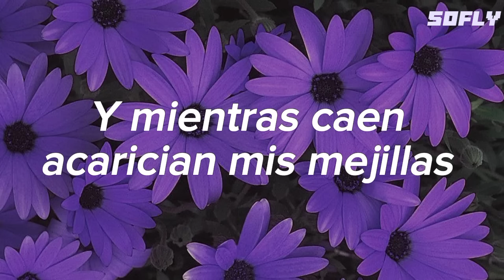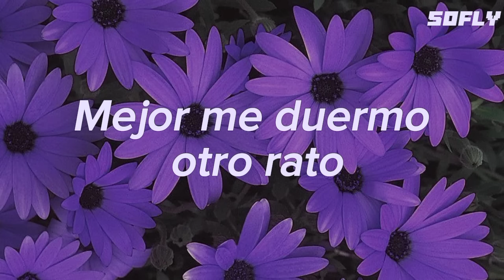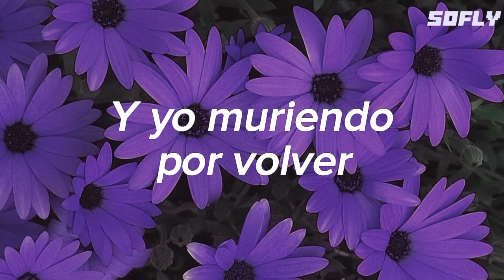Y BAILA LENTO FLOR MORADA QUE ME RECUERDAS A MI AMADA bugambilia-nasa histoires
●○●○●○bugambilia-nasa histoires ●○●○●○

                             ⬇️ LETRA⬇️

Flores moradas saltan de la bugambilia
Seguramente fue porque me vieron llorar
Y mientras caen acarician mis mejillas
Pobres suicidas solo me querian besar

Y baila lento flor morada
Que me recuerdas a mi amada
Ella me está esperando en casa
Y yo muriendo por volver

Así es la vida flor morada
A veces suele ser malvada
Tu de mi estas enamorada

¡Muriendo por volver!
¡Muriendo por volver!

Caen semillas que planto con mis dos pies
Mientras crecen bugambilias
Llueven mis pupilas una y otra vez
Y mientras bailan van adornando mi piel

Mejor me duermo otro rato
Para poder verte otra vez

¡Muriendo por volver!
¡Muriendo por volver!

¡Ay! Corazón
Me muero por volver
Llévame de acá
¡Llévame de acá!

Hola como tan e vuelto después de mucho:]